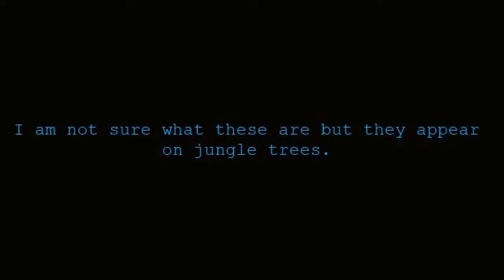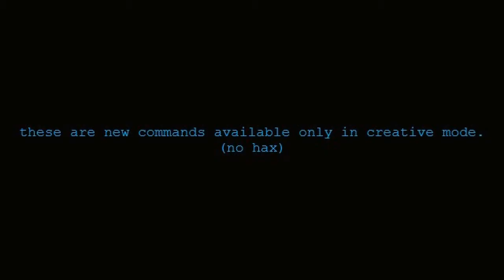new minecraft update!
all the new stuff